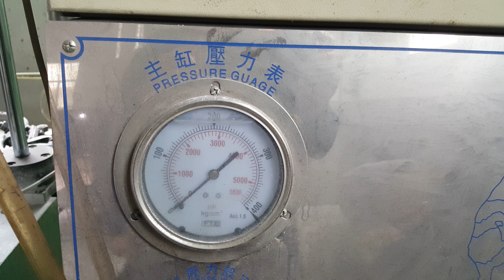Melamine Crockery Compress Machine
QuanZhou ShunHao Melamine Moulds Co.,Ltd , As the professional manufacturer of quality mould for varity of Melamine Tableware,it invited international advanced mould-specific CNC machines with various sophisticated equipments.The mould have been selling all over the country and more than 30 countries overseas,and Tailor-Made Mould of new products for old and new customers,making us good reputation and customers’ satisfaction upto hundred percent.

THE PROFESSIONAL MANUFACTURER OF:
Melamine tableware mould
Melamine toilet seat and cover mould
Plant fiber tableware mould
Equipped with strong technical development ,guaranteed quality,innovative design,deserved reputation,and responsible after-sale service, ShunHao Mould co.,Ltd is getting much support from melamine sector peers,the company attaches much importance to technical development of melamine mould,it combines the customers’ concept with professional experienced front-line staff,to launch melamine mould guiding market trend
Computer-aided design,we mainly use UG,AUTOCAD,CIMATRON,POWERMILL software as 3D solid production,covering weight estimating,mould parting,programming and NC editor.
Based on existing advantages,ShuanHao Melamine Moulds Co.,Ltd optimizes resource continually,to make guaranteed quality mould carefully and create melamine tableware peak with you!
Warmly welcome your inquiry by call or email to ShunHao Melamine Moulds Co.,Ltd!